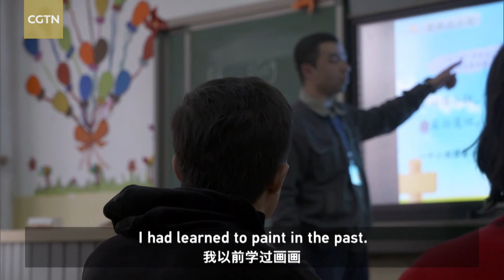Uygur man picks up paint brush again after training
Abliz Kari Ubul was an avid painter before he came under the influence of religious extremism. The vocational education and training he underwent help reignited his passion for painting and his love of life, he said.